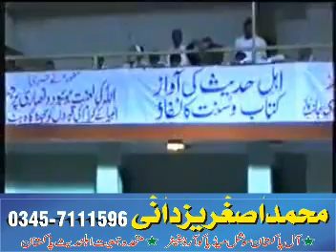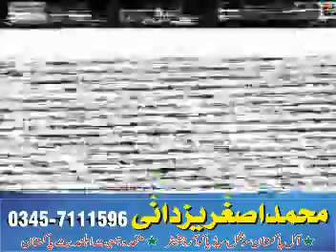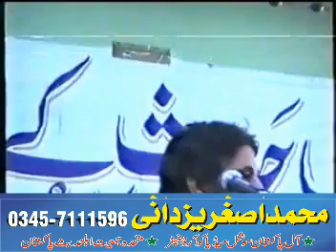Bartania Khitab 1988 l Hafiz Molana Abdul Aleem Yazdani Of Jhang l Dawat e Quran O Hahess